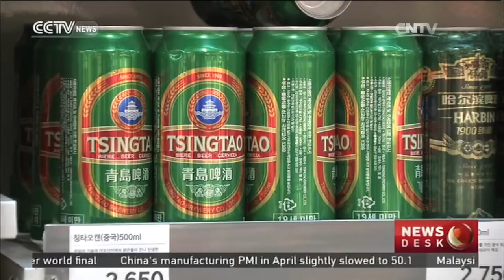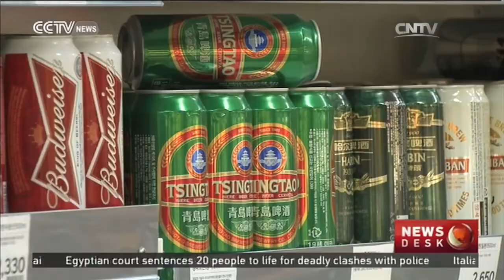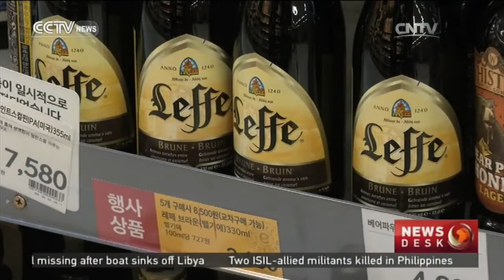Tsingtao becomes most popular imported beer in ROK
CHINESE BEER IN ROK